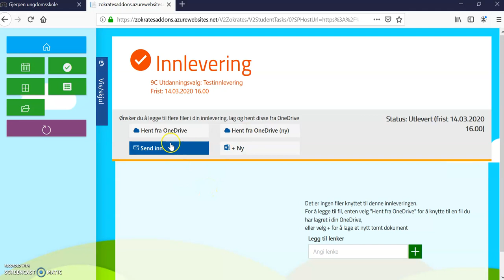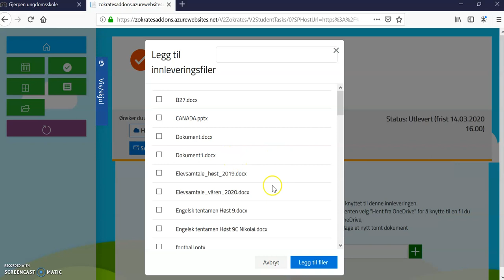Zokrates: Filopplasting via OneDrive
De fleste har sikkert satt opp maskinen sin med synkronisering av filer til OneDrive. Dersom denne synkroniseringa ikke fungerer, må man først laste opp fila til OneDrive, deretter levere den inn i Zokrates. Denne videoen viser hvordan dette gjøres.